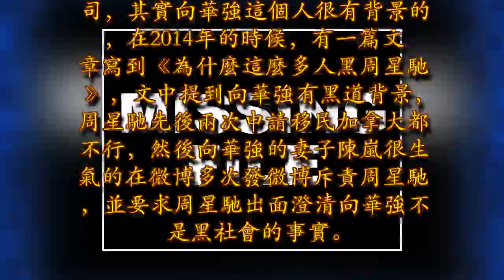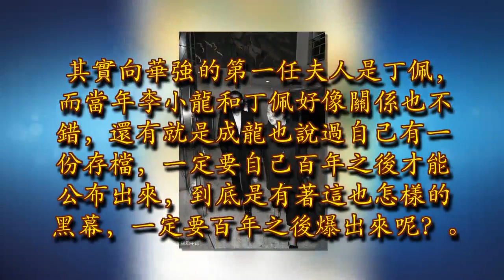向華強官司又打贏了，終於知道為何說一些事要百年後才公布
向華強大家熟悉他的時候是從「龍五」開始的，他是其實一位製作人、演員和監製，向華強父親向前曾是國民少將，1940年代在香港建立幫會新義安， 向華強共有兄弟十三人，包括向華波、向華勝等，向華強排行第十

後來向華強就成立了自己的電影公司，其實向華強這個人很有背景的，在2014年的時候，有一篇文章寫到《為什麼這麼多人黑周星馳》，文中提到向華強有黑道背景，周星馳先後兩次申請移民加拿大都不行，然後向華強的妻子陳嵐很生氣的在微博多次發微博斥責周星馳，並要求周星馳出面澄清向華強不是黑社會的事實。

後來這件事情的結果是，在2014年9月13日刊登的關於向華強先生「涉黑」的報道材料未經查實，內容失實，侵犯了向華強先生名譽權並誤導了廣大網友。然後就刪除了上述報道，並就此報道給向華強先生造成的負面影響，致以誠摯的歉意。後來又有一篇文章寫到是「向華強碰過的女明星有幾個」微博，還會有就是「一手遮天的影視圈大佬——向華強」等貶低醜化的言論，然後向華強就起訴了他們的文章。最後當然是勝訴了，並且賠償了他們25000元。

其實向華強的第一任夫人是丁佩，而當年李小龍和丁